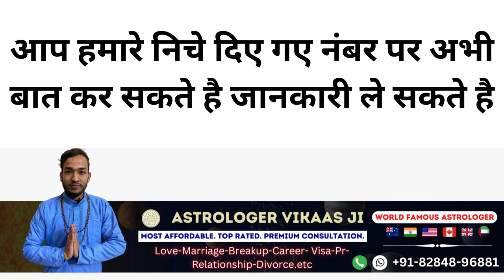मेरा नाम बदल देना अगर बो तड़पती हुई आपके पास नहीं आयी तो खुद ही सब कुछ करके जायेगी